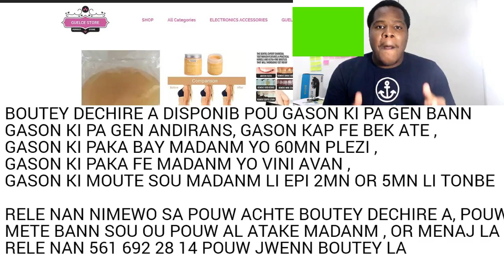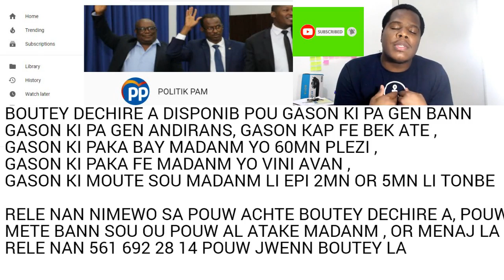OPOZISYON AN VOYE BANDI AL TIRE JOUNALIS SA YO